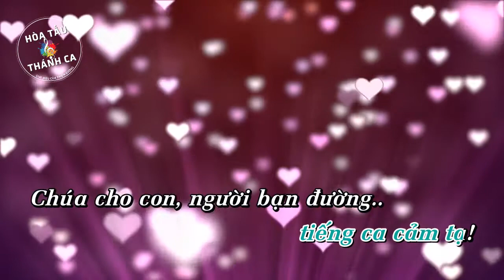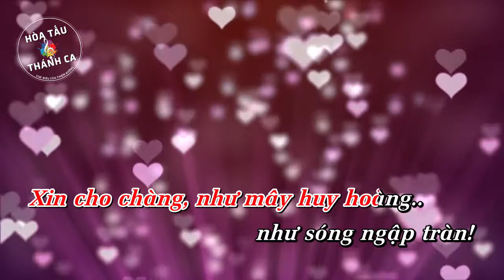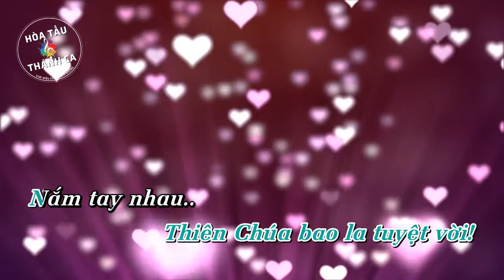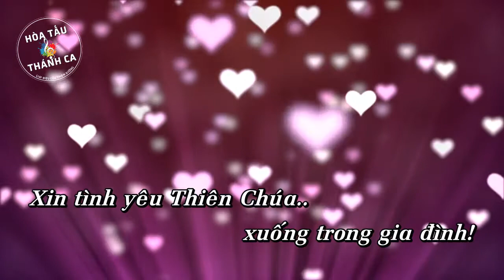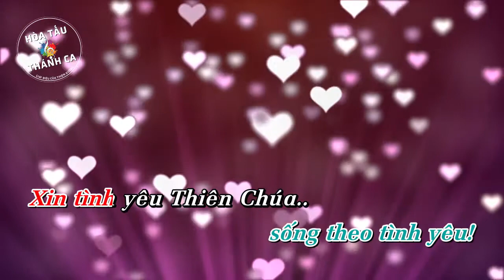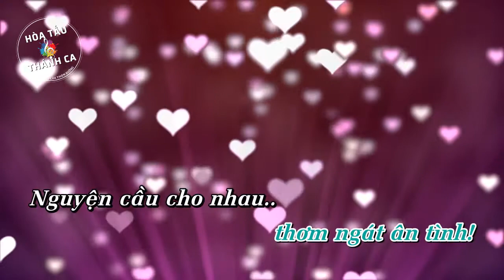NGUYỆN CẦU CHO NHAU | NGÀY HẠNH PHÚC | Hòa tấu Saxophone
Hòa tấu: NGUYỆN CẦU CHO NHAU | NGÀY HẠNH PHÚC | Saxophone

- Sáng tác: Phanxicô
- Saxophone: Lợi Mai